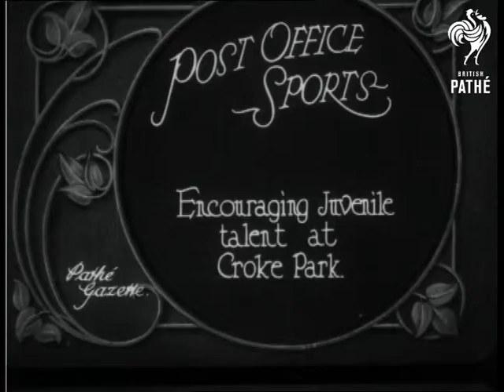Post Office Sports (1922)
Croke Park, Ireland.

Full titles read: "POST OFFICE SPORTS - Encouraging Juvenile talent at Croke Park"

Various shots of children running in races at Croke Park, Crowds watch from the stands.
 FILM ID:282.15